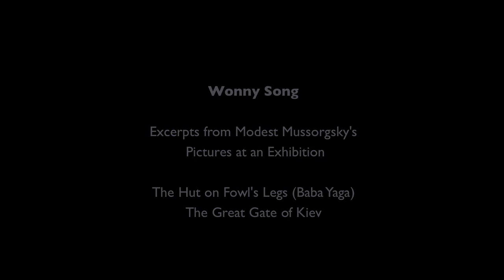Wonny Song Piano Performance of Pictures at an Exhibition HD.flv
319회
무소르그스키 전람회의 그림 중 키예프의 대문
피아노 송원호